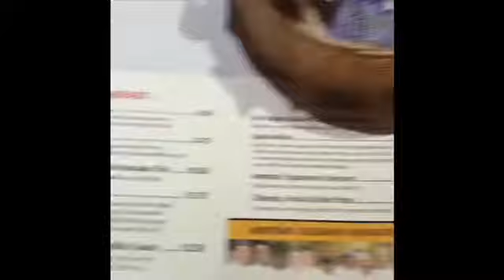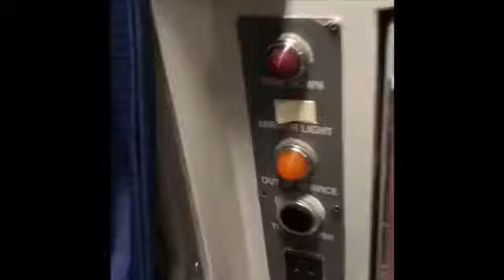Camping World Bowl Vlog: Day 1 + 2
please enjoy this 6 months late, poorly edited, very annoying, but very funny vlog.
This is days one + two, but they continuously get better